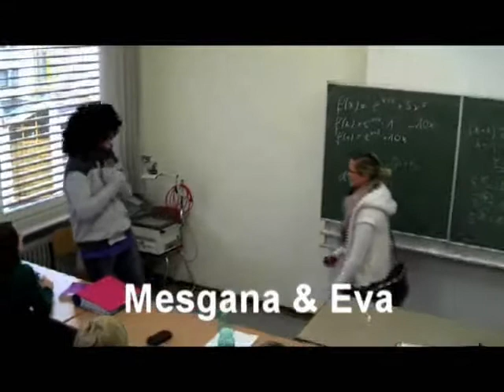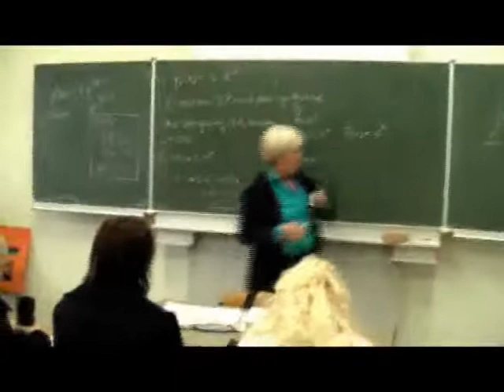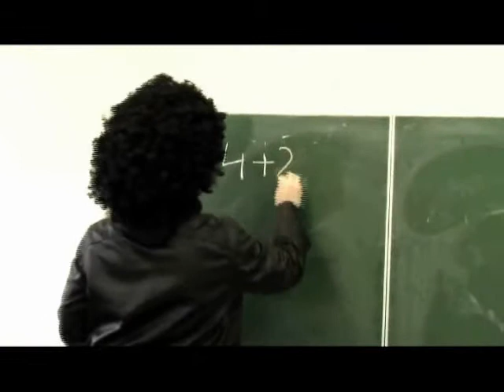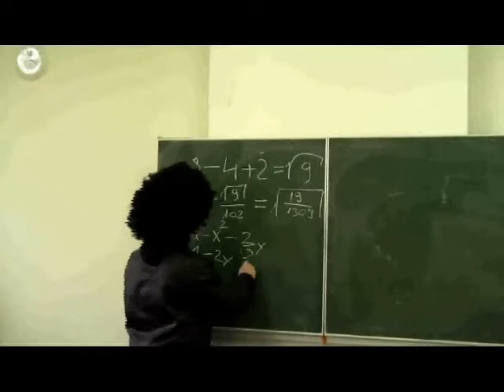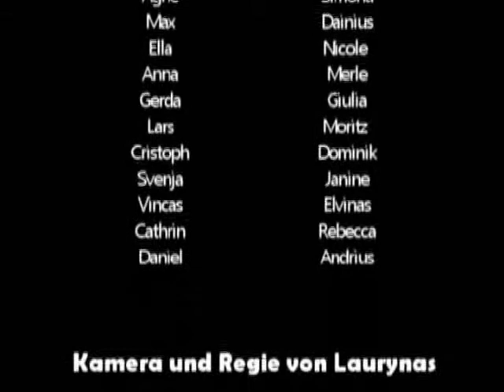100 Tage Feier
Die 13 Klasse wird von der 12 Klasse nachgemacht